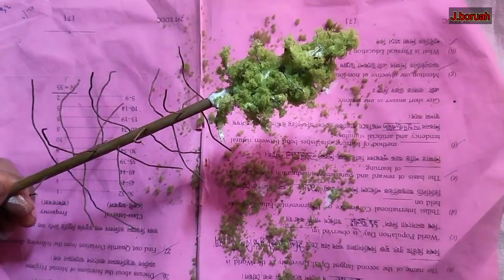How to make a christmas tree🌲🌲 and santa claus🧑‍🎄🧑‍🎄##